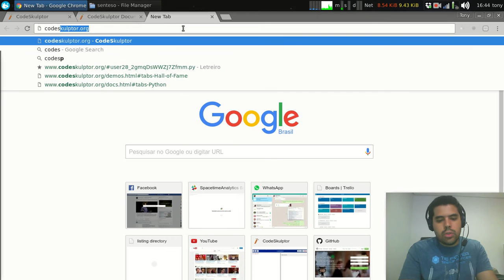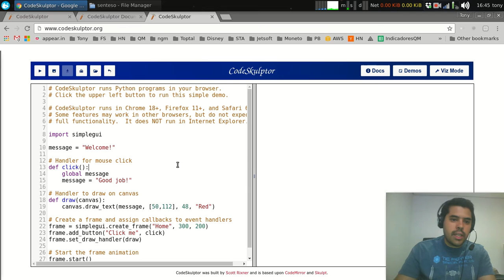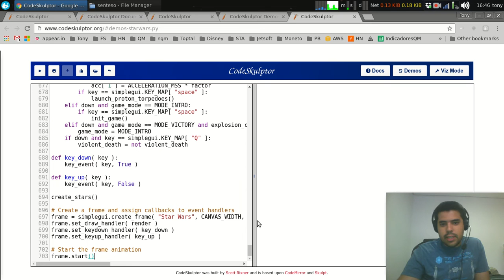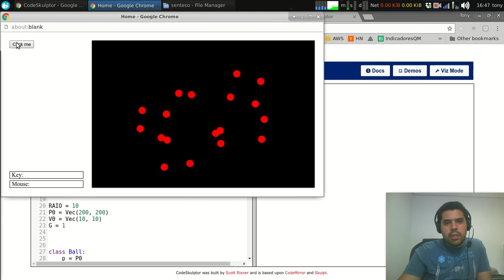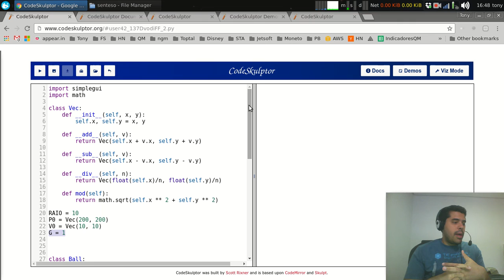Tutorial relâmpago de python - Descubra o poder da programação.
Vc se sente atraído por tecnologia?
Este vídeo é uma tentativa de despertar em vc o interesse pela programação.
Aqui vc vai escrever seu primeiro programa (Hello World!) e vai modificar um programinha que eu fiz. Espero que seja divertido :-)

Quem sou eu:

Tony Lâmpada, prazer!
Há 17 anos perseguindo minha vocação de resolver problemas e ajudar pessoas usando software.
Cearense, casado, pai de um moleque sapeca, engenheiro de computação formado no ITA em 2003.
Sou muito bom com desenvolvimento web, python, javascript, arquitetura, devops.
Manjo um pouco de machine learning, gestão de projetos e marketing digital.
Sou terrível com CSS - frustração total! rs
Acredito na educação como a ferramenta mais poderosa pra alavancar transformações positivas na vida das pessoas - e gosto de transmitir meu conhecimento de programação pra pessoas motivadas!